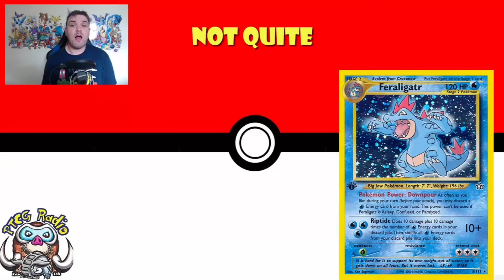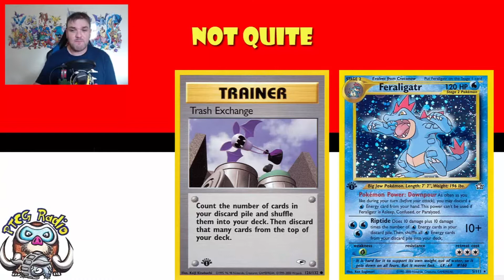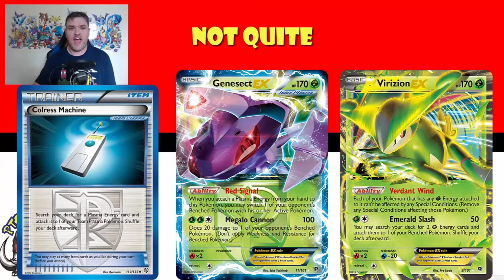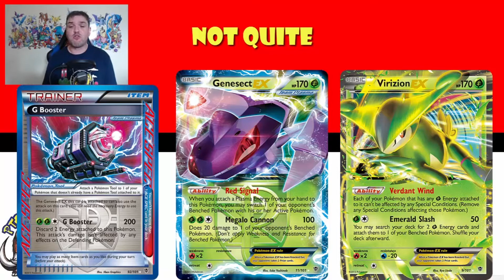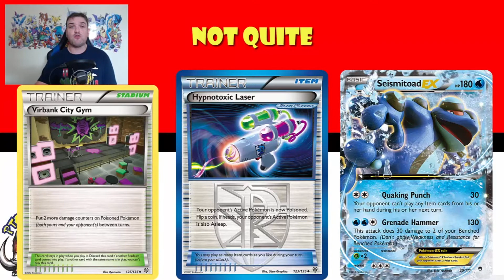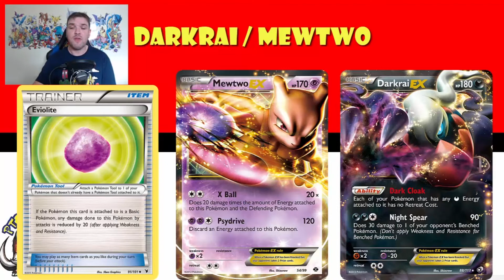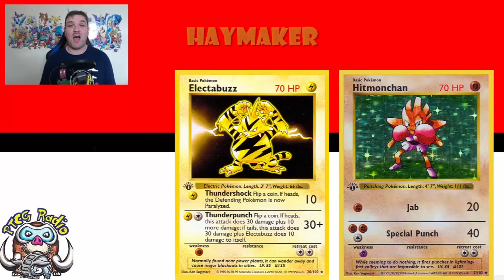The Most Dominant Pokémon TCG Decks Ever with Wossy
Welcome! If you're watching this on the weekend of the 26th and 27th September, you're part of Virtual Tabletop Gaming Live 2020, a weekend of curated content like this from your favourite designers, creators and publishers. and join in the conversation with ttgl2020

We're join by Wossy, the voice of Pokemon TCG, to take us through The Most Dominant Pokémon TCG Decks Ever. A true treat for Pokemon fans who want to catch them all.